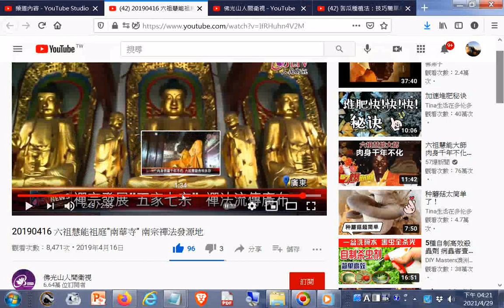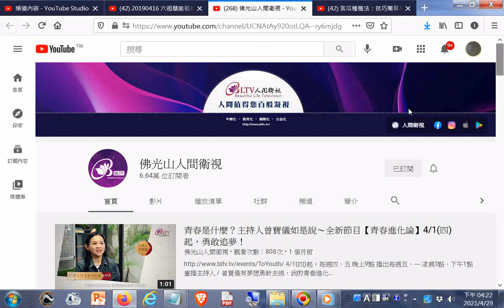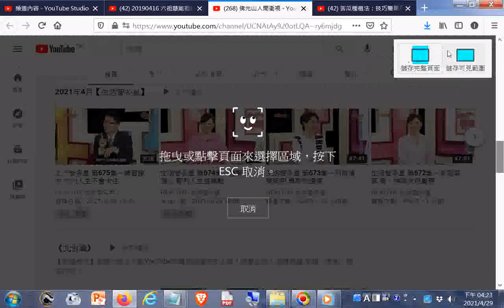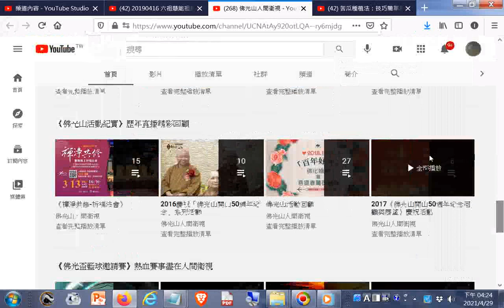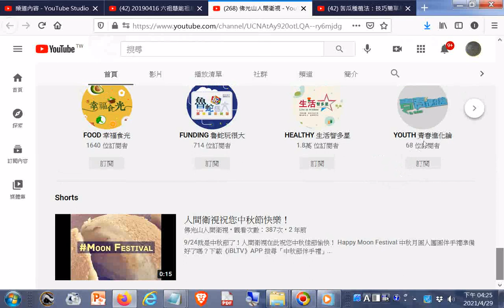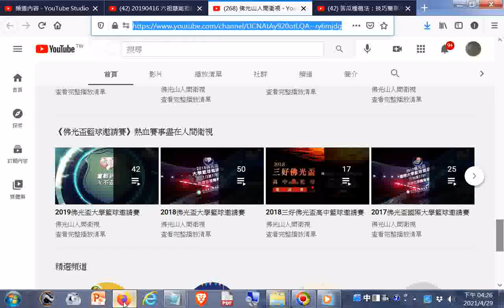20190416 六祖慧能祖庭南華寺 南宗禪法發源地ggg+佛光山人間衛視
20190416 六祖慧能祖庭南華寺 南宗禪法發源地
苦瓜種植法：技巧簡單易懂。（苦瓜掛滿棚） - YouTube.htm20200808